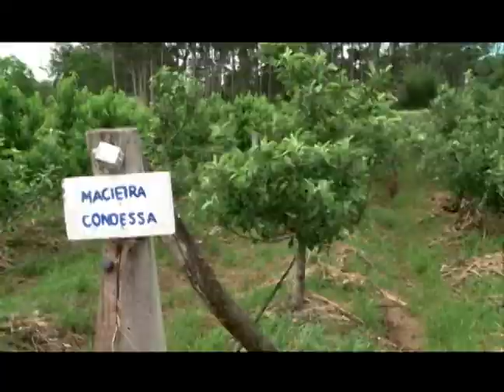Notícias da UFSM - Produção Rural